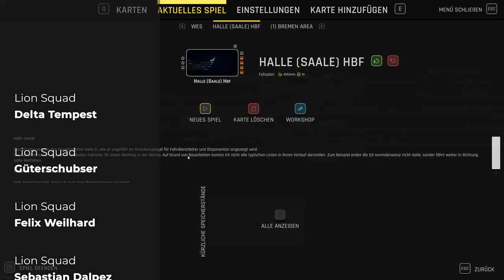Rail Route - Chaos in Halle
Heute schauen wir uns mal den Bahnhof Halle (Saale) an. Obwohl es eigentlich nicht so schwer wäre, hab ich doch so meine mühen xD